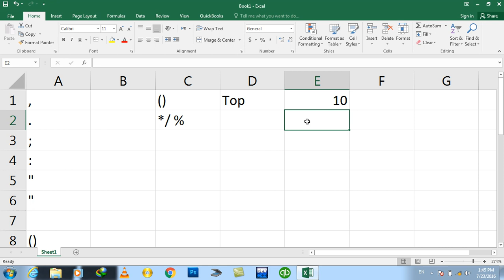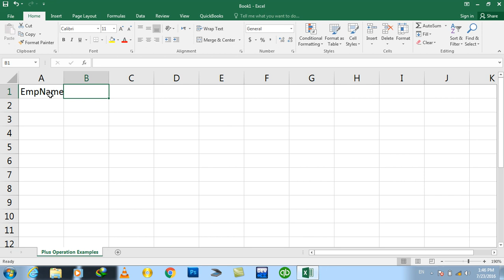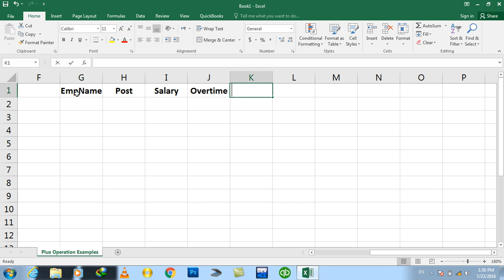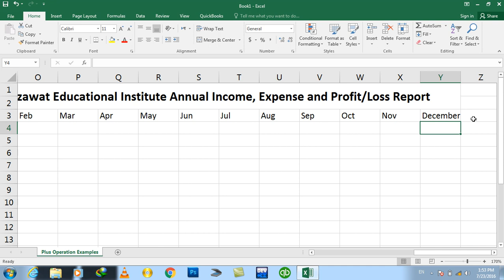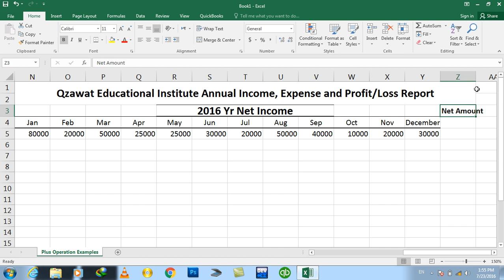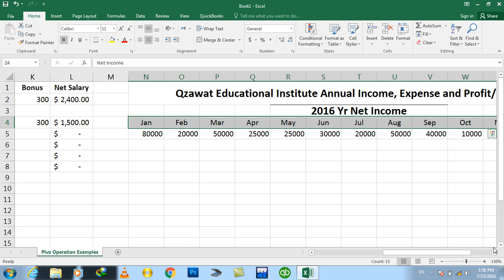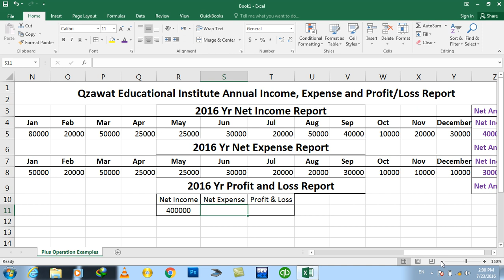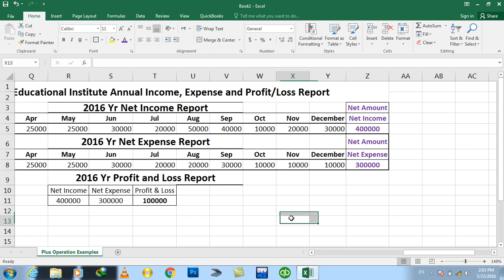Day#2 Excel 2016 Functions and Formulas Plus Operation Examples